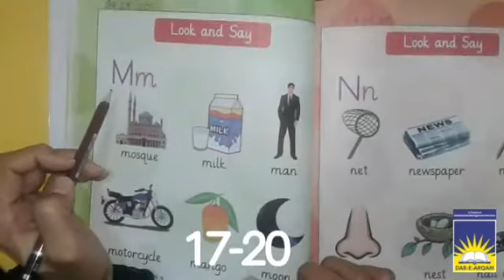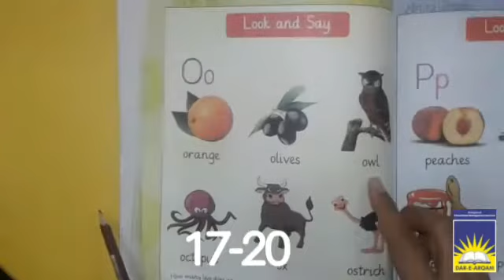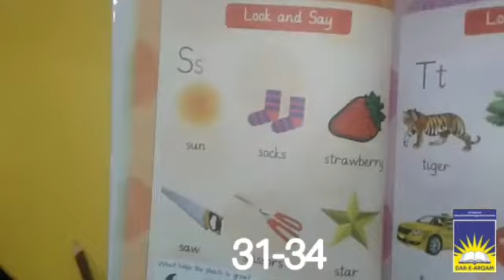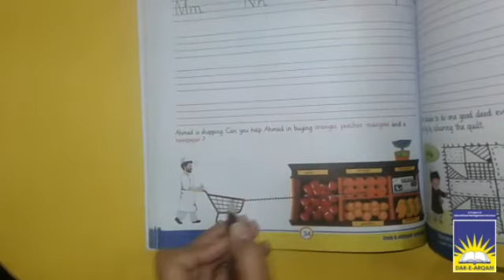MC Nursery English | week 6 day 3